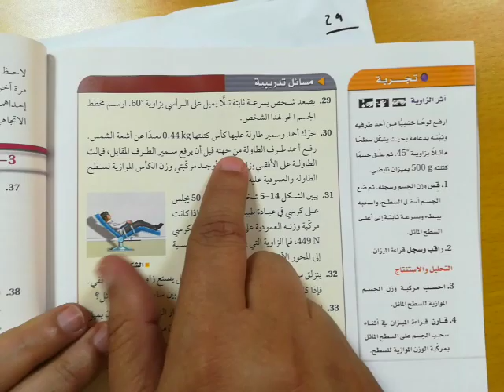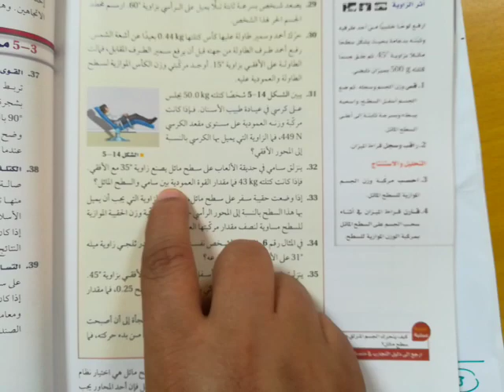حل تدريبات على الفصل الخامس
فيزياء 1